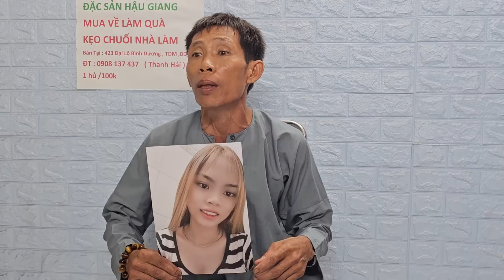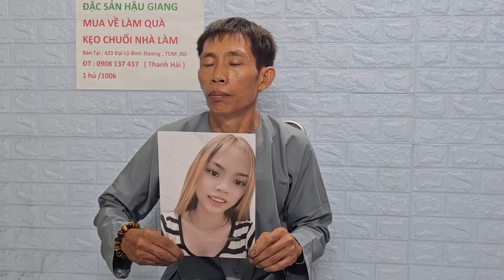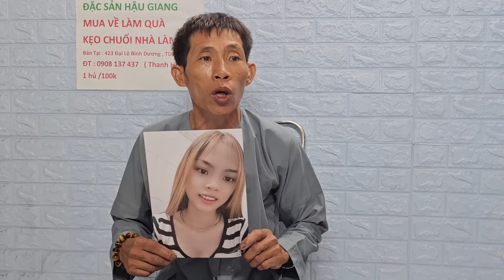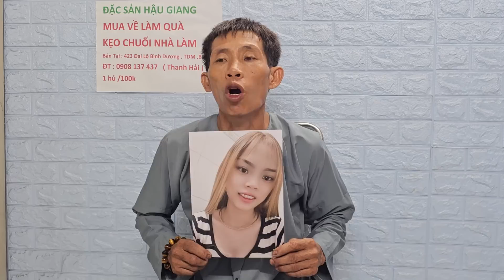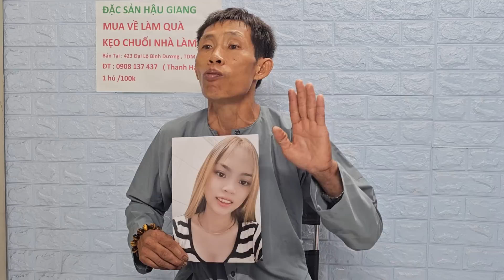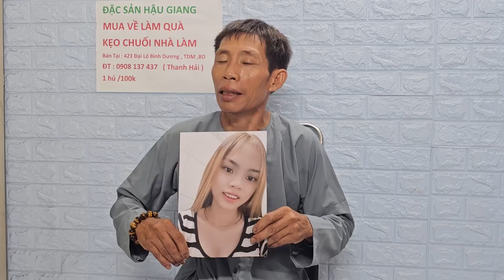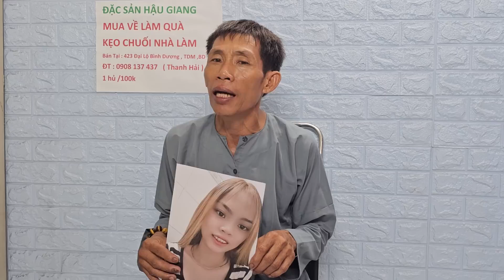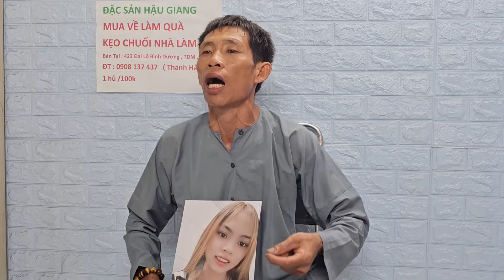Cha Từ An Giang Tới Nhờ Timcon gái